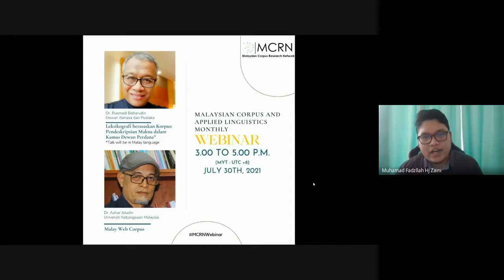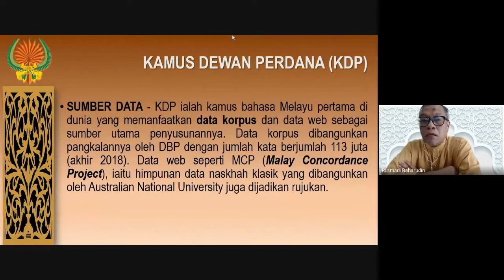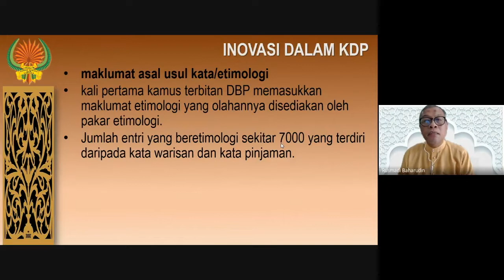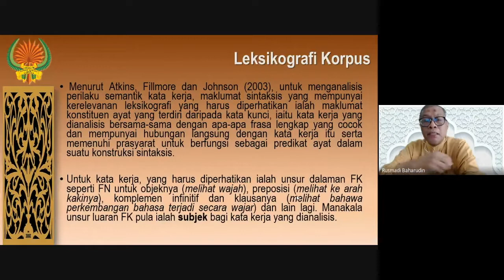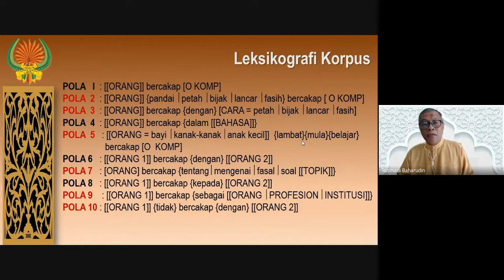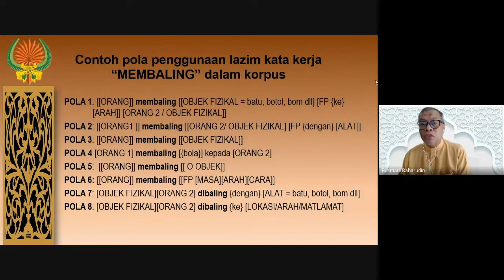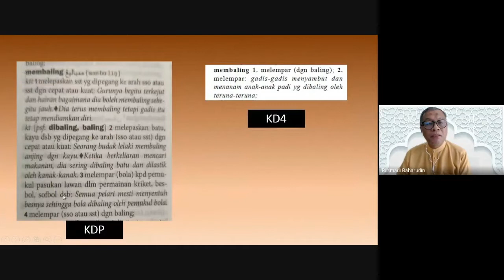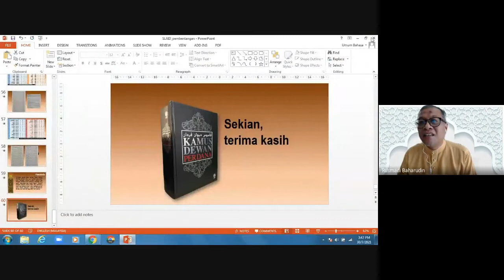MCRN Webinar 2021: Leksikografi Berasaskan Korpus - Pendeskripsian Kata dalam Kamus Dewan Perdana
Perkongsian webinar MCRN kali ini melihat kepada Pendeskripsian Kata dalam Kamus Dewan Perdana melalui Leksikografi berasaskan Korpus. Disampaikan oleh Dr. Rusmadi Baharudin, Ketua Bahagian Penyelidikan Bahasa, Dewan Bahasa dan Pustaka.